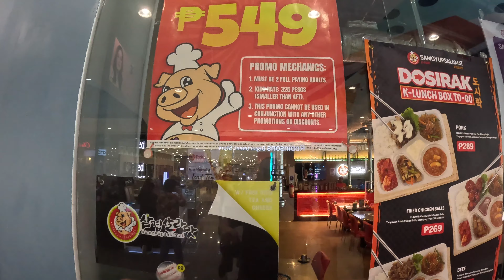What is a Pagoda? Brown Out in San Fernando, La Union, PHILIPPINES 4K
Had to Go to the Mall, 8 hour Brown Out!